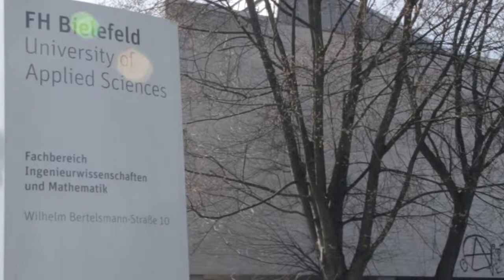Einstiegsmöglichkeiten in ein mittelständisches Unternehmen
Das Career-Center der Fachbereichs Ingenieurwissenschaften und Mathematik der FH Bielefeld hat am 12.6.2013 eine Informationsveranstaltung für die Studierenden veranstaltet. Am Beispiel der Firma Hettich wurde den Studierenden ihre Einstigesmöglichkeiten in ein größeres mittelständisches Unternehmen gezeigt. Im direkten Gespräch mit Angestellten, Ehemaligen und Studierenden, die bereits bei Hettich unterkommen konnten, erhielten sie interessante Informationen über einen möglichen Werdegang im Mittelstand.